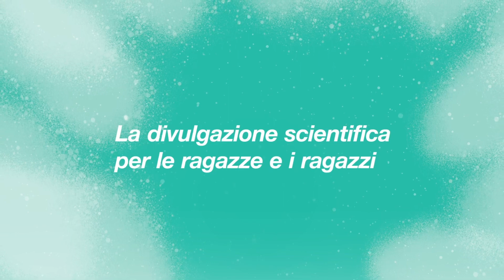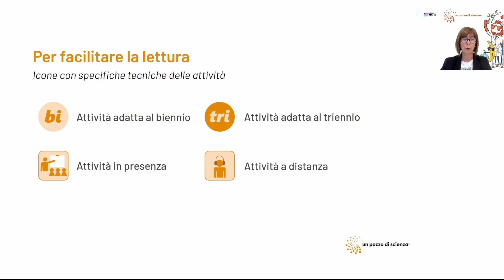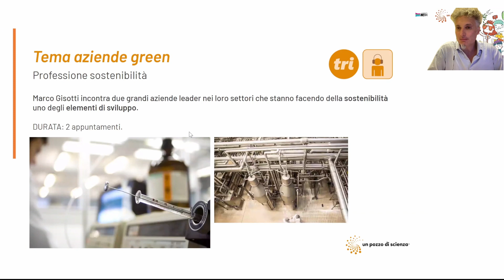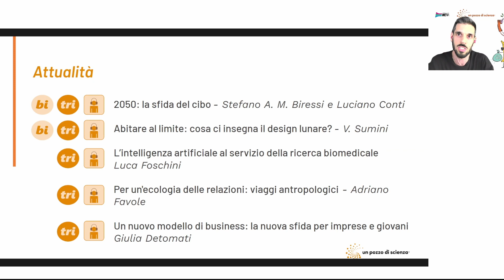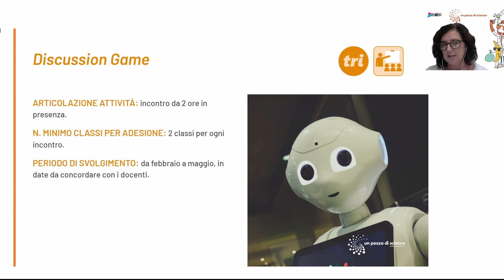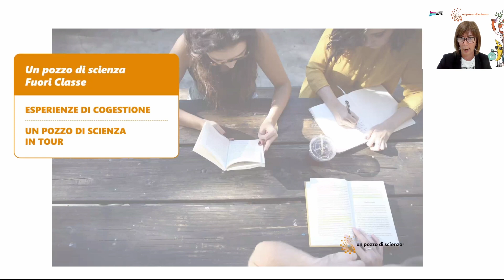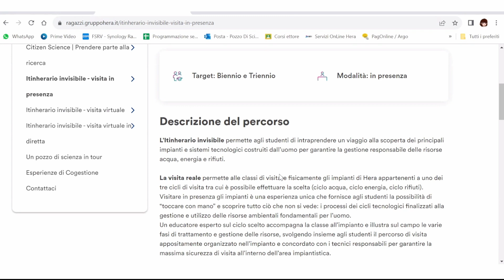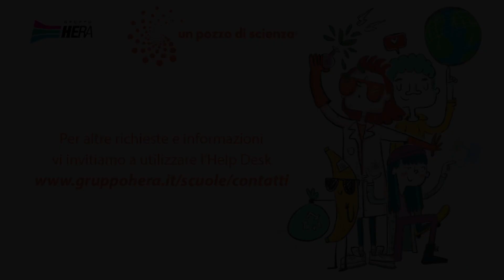A.s. 2023/24 - Presentazione ai docenti delle attività didattiche per scuole secondarie di 2° grado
Lo staff di un pozzo di scienza presenta il nuovo programma di divulgazione scientifica per le scuole secondarie di 2° grado. L'obiettivo delle 39 attività proposte è coinvolgere ragazze e ragazzi sull'importanza del "sapere", stimolare la loro curiosità su temi legati a scienza , innovazione, tecnologia e offrire strumenti per costruire un futuro più sostenibile.
"Oltre il limite – ESPLORARE NUOVI ORIZZONTI" è il titolo del programma di quest'edizione ed è un invito a superare i limiti, uscire dalla propria zona di comfort e scoprire nuovi orizzonti.
Per esplorare il mondo della scienza e stimolare i giovani verso ricerca, innovazione e conoscenza, un pozzo di scienza propone eventi, interview, laboratori, spettacoli e visite agli impianti (in presenza e virtuali).
Tante le  novità! Tra queste, quattro inediti laboratori su alcuni obiettivi dell’Agenda ONU 2030, un nuovo laboratorio di divulgazione scientifica, l’innovativo format un pozzo di scienza Fuori Classe e gli eventi aperti a famiglie e cittadini. La Citizen Science, inoltre, si apre al nuovo tema della biodiversità.
Infine, una “call to action” che non si ferma alle scuole ma vuole coinvolgere famiglie e cittadini: per tutti la sfida 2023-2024 si chiama GMMCHALLENGE, un invito ad azioni green individuali o di gruppo che contribuiranno alla piantumazione di 300 alberi all’anno!

Le iscrizioni si chiudono il 15 novembre 2023.

Guarda il video dell'Open Day e iscrivi la tua classe!